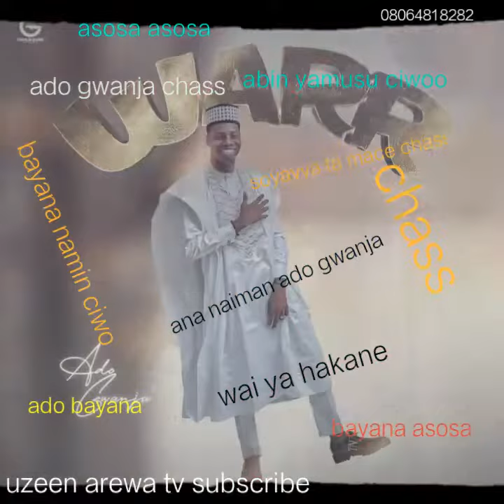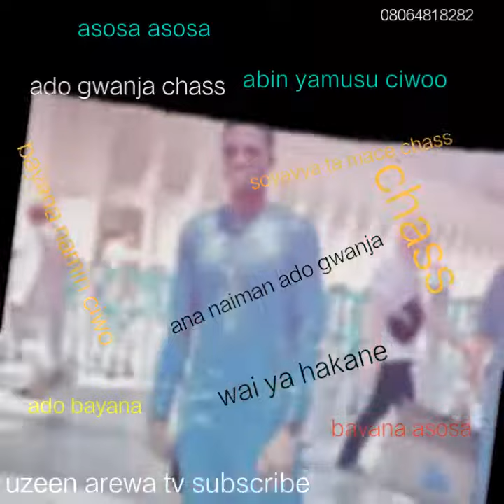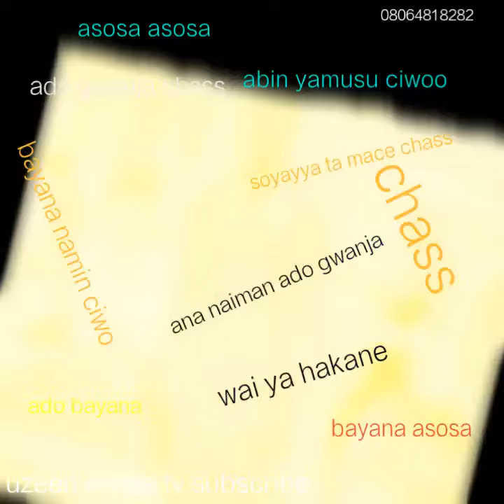labari da dumi dumin sa a kan yadda ado gwanja ya musanta zargin da ake masa akan wakar chass